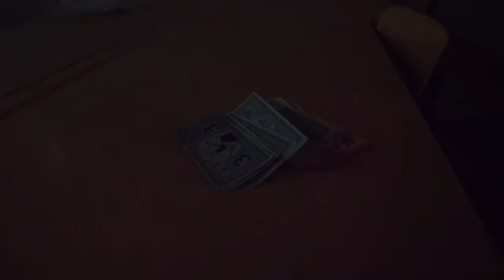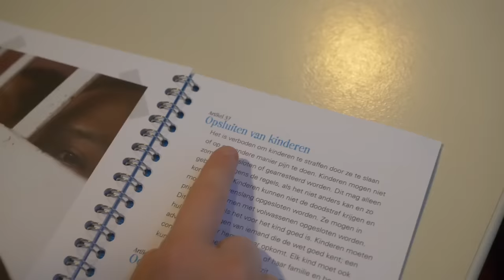🎬 Onschuldig...? - UNICEF Kinderrechten Filmfestival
Het UNICEF Kinderrechten Filmfestival is het grootste filmfestival op YouTube, waarbij kinderen (9 - 13 jaar) zelf hun mening en ideeën over de kinderrechten geven door er samen met een filmcoach een film van te maken. Deze film gaat over:

📚 Artikel

Meedoen?

Gemeente Utrecht